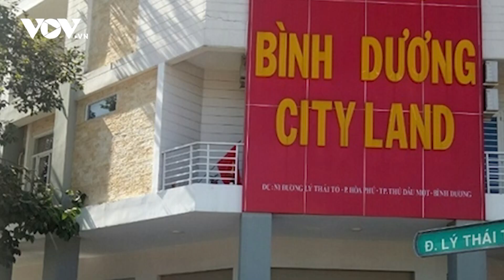Lập dự án "ma" chiếm đoạt hơn 162 tỷ đồng, lãnh đạo City Land Bình Dương lĩnh án | Báo Điện tử VOV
Báo Điện tử VOV | Sau thời gian nghị án kéo dài, chiều nay (1/11) TAND tỉnh Bình Dương đã tuyên án đối với Tổng giám đốc Công ty Cổ phần Thương mại dịch vụ Xây dựng Đầu tư & Phát triển địa ốc Bình Dương City Land (Công ty địa ốc City Land Bình Dương) cùng 4 đồng phạm về tội "Lừa đảo chiếm đoạt tài sản".

37 Bà Triệu, Hoàn Kiếm, Hà Nội, Việt Nam